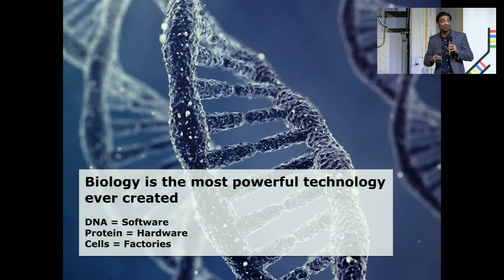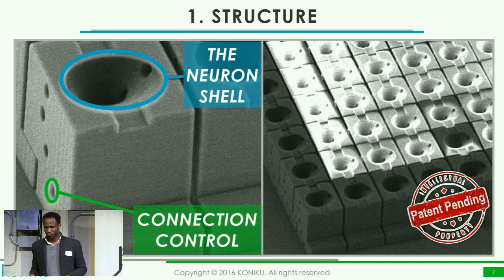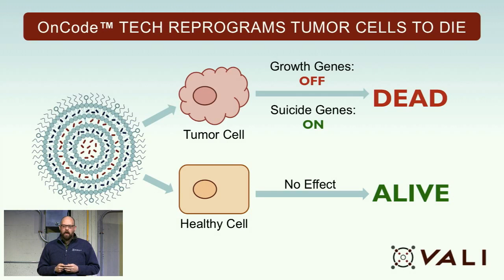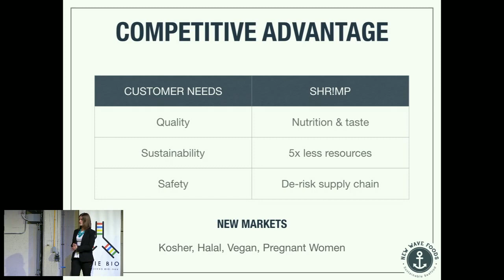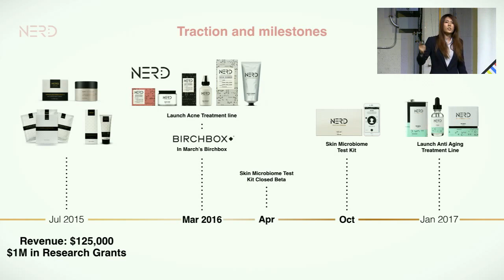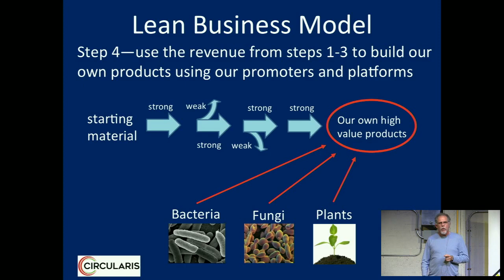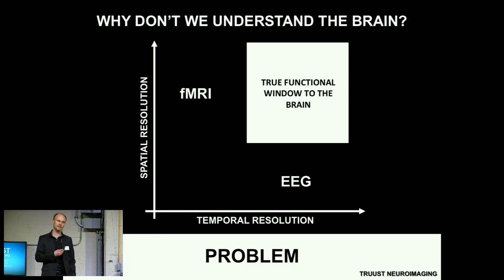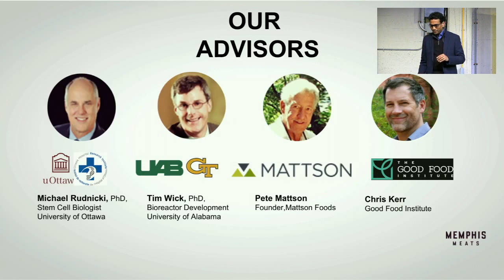IndieBio SF Demo Day 02 - February 2016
IndieBio, is focused on Accelerating Biology, our second batch of 14 biotech companies have spent the last 4 months working incredibly hard on their science and businesses and will be presenting their companies, progress and products on Friday Feb 4th.